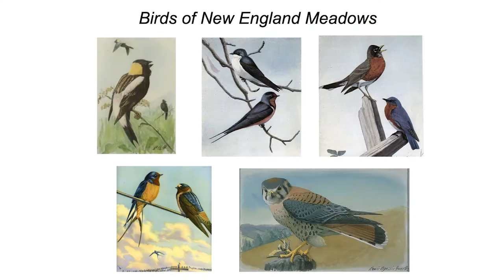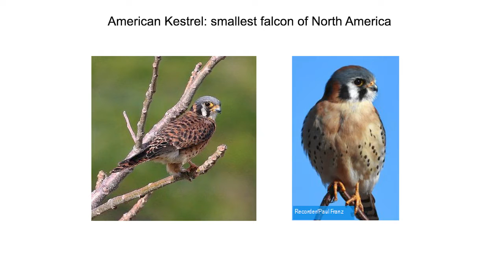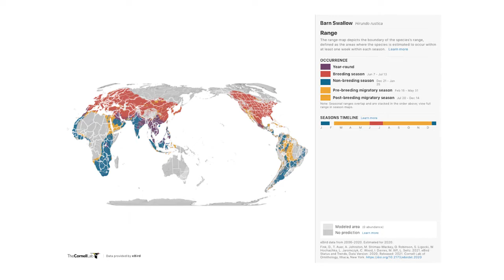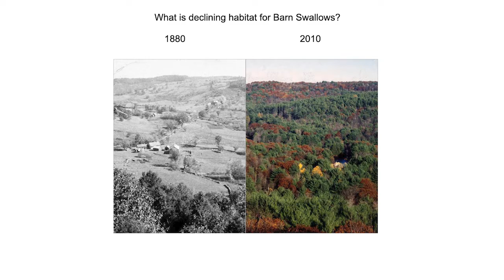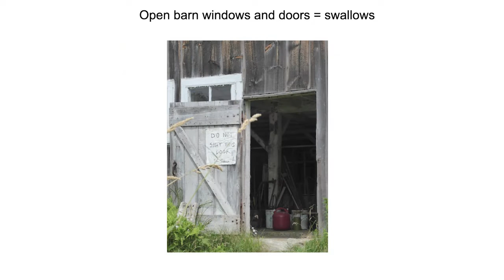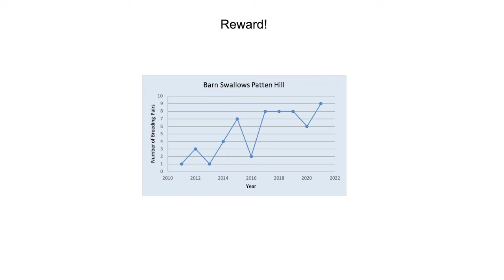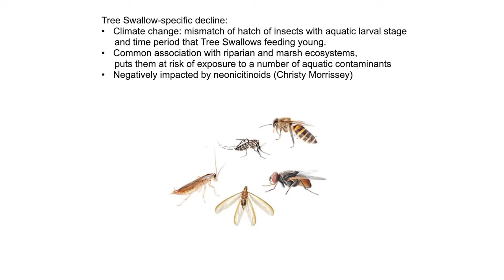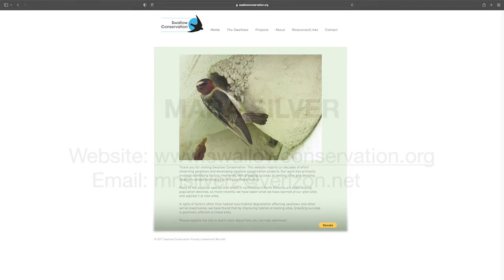Birds Of Conway Meadows - May 15, 2022